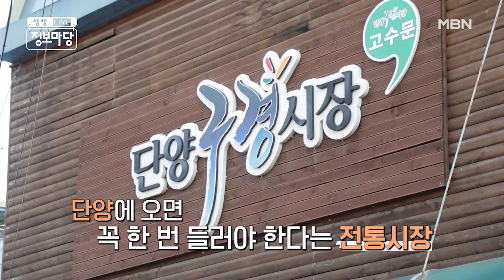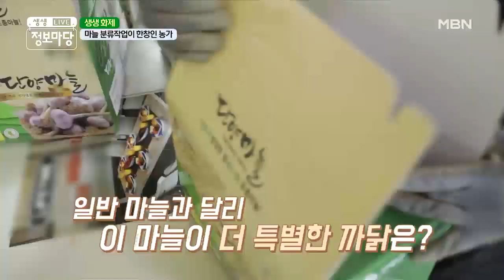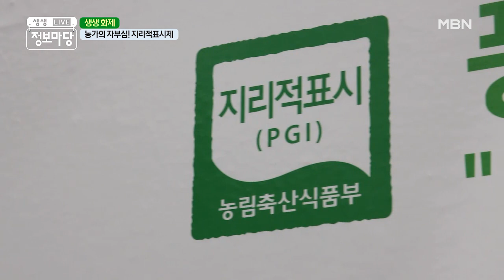단양의 명물 한국인의 힘 마늘! MBN 201030 방송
단양 전통시장에서 만난 맛!
마늘!